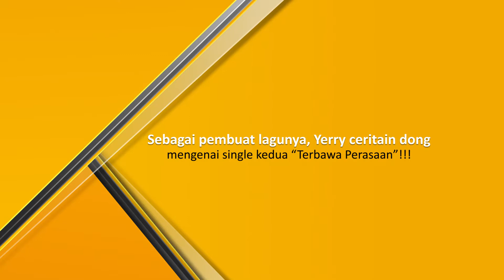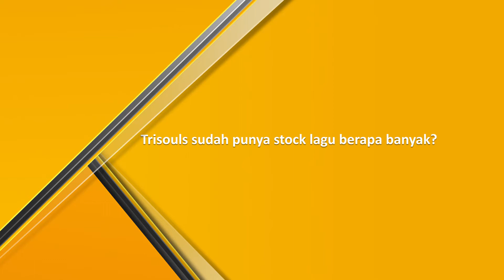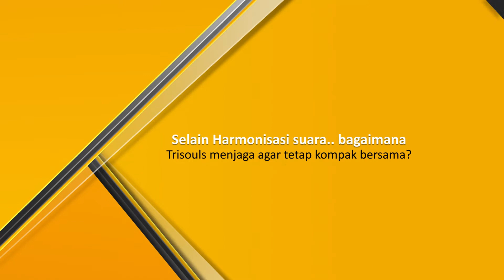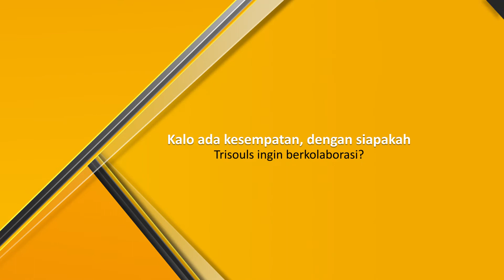MSB Eps - Trisouls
Trisouls mengungkapkan inspirasi dari single-singlenya.. serta menyanyikannya secara langsung di Music: The Story Behind. Klik aja